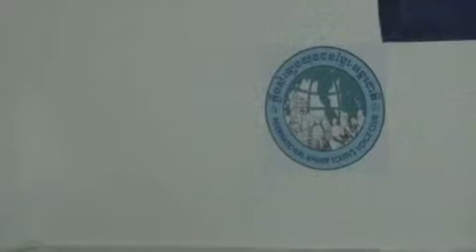Khmer Youth Program 3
Youth program on Khmer Politics.